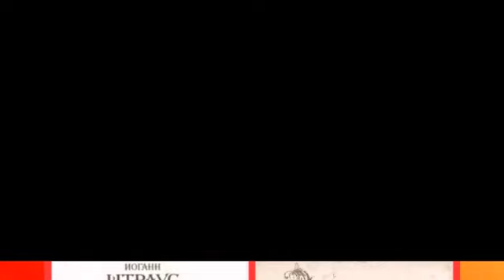Great Waltz Militsa Korjus ( Большой вальс Милицы Корьюс )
Певица (колоратурное сопрано) и актриса, блестящая исполнительница роли Карлы Доннер в музыкальном фильме «Большой вальс» (1938).  Миллионы  зрителей, во  всем  мире, посмотрели фильм о «короле вальсов», вымышленную историю любви Иоганна Штрауса к певице, послужившую благотворной почвой для создания гениальных вальсов «Голубой Дунай» и «Сказки Венского леса». Красивый порывистый Штраус готов оставить свою красивую благородную жену ради еще более красивой талантливой оперной дивы. Разрываясь между двумя прекрасными женщинами, Штраус пишет великие вальсы. Шик и блеск довоенного Голливуда, чудесные музыкальные номера, исполненные Милицей Корьюс, прекрасные актерские работы до сих пор радуют зрителей. «Оскар» 1939 года за лучшую операторскую работу.